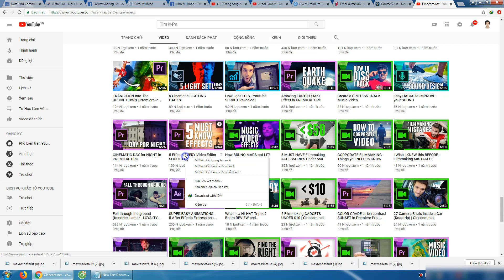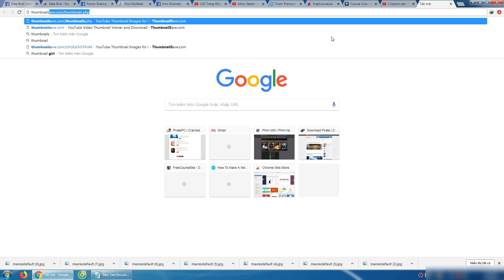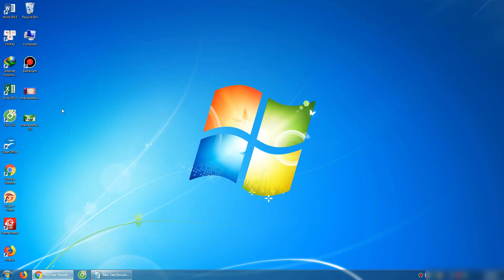Kinh Nghiệm Làm Youtube | Cách Tải Thumbnail Video Trên Youtube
tải thumbnail để làm gì ! đó là chúng ta sẽ nghiên cứu thumbnail của họ hoặc sáng tạo dựa trên thumbnail có sẵn !